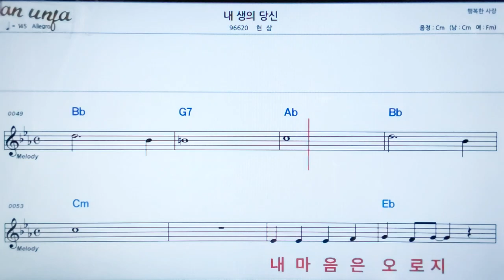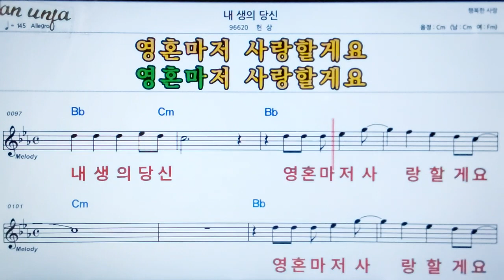내 생의 당신/현삼👍악보, 노래,기타 코드,가사,Karaoke*카라오케 반주